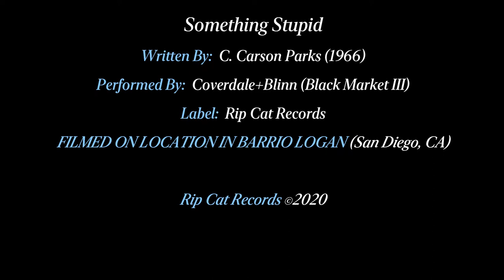"Something Stupid" (Coverdale+Blinn)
Originally shot for Valentine's Day, 2020.  “Something Stupid”, the song we had our first dance to at our wedding 15 years ago.  Anyone want to guess who said it first?!

Video: Jackson Blinn/ Naisu Media on location in San Diego, CA 2/14/20

Editing: Scottie Blinn and Roxanne Coverdale-Blinn/ BMIII Media Management

Recorded:  Grease Punk Studio 2/13/20

“Something Stupid”, Carson Parks 1966